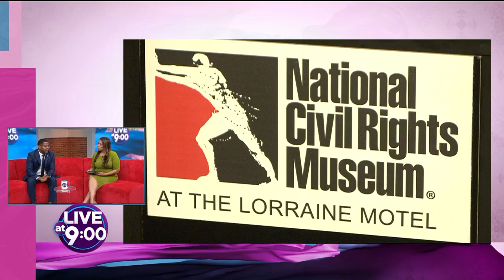WREG Live at 9 Interview, Community Symposium: 60th Anniversary of Mississippi Freedom Summer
See Civil Rights Museum Associate Curator Ryan Jones discuss the Community Symposium: 60th Anniversary of Mississippi Freedom Summer that will be held at the museum on 7/27/24.